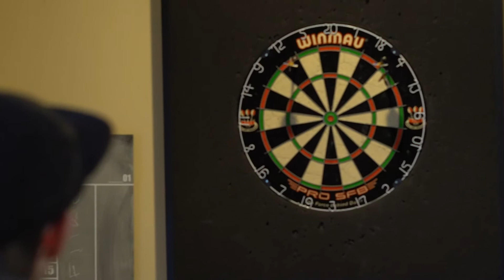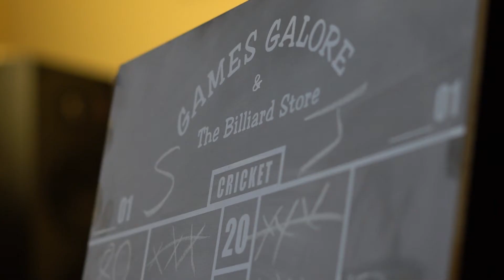Darts - Sony A7SII Test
Finally got myself my dream camera yesterday so I threw together this little video playing around with it.